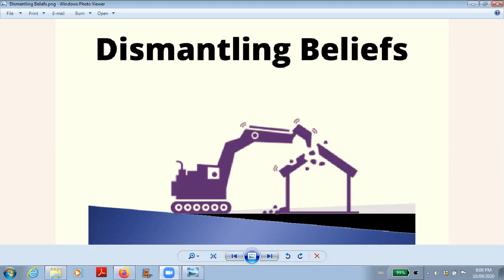Dismantling Beliefs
Dear Friends, we talked about the  importance of Beliefs last episode.  Unsupportive beliefs creates  unsupportive experiences. Let's focus on how to dismantle beliefs that  no longer support us so that we can create a favorable experience.

If this material resonates with you, please feel free to join me live on A New Human Experience podcast every week.  The podcast format is a main talk on a consciousness expanding topic, followed by a brief Q/A or check-in with everyone on the call (this section is not recorded), than comes a meditation and a final check-in (not recorded).

Find out how to join a live podcast on this webpage